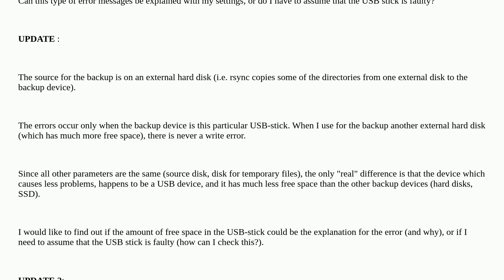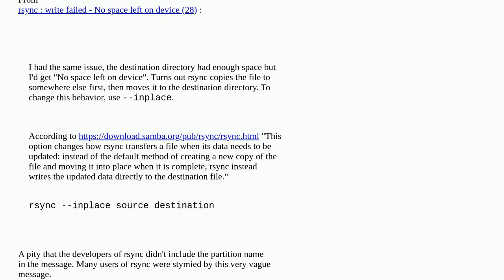rsync: No space left on device, although plenty of space available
A special thanks goes out to the community

  rsync usb backup